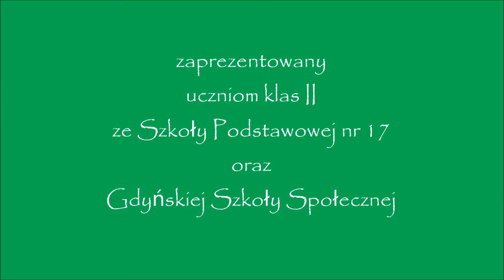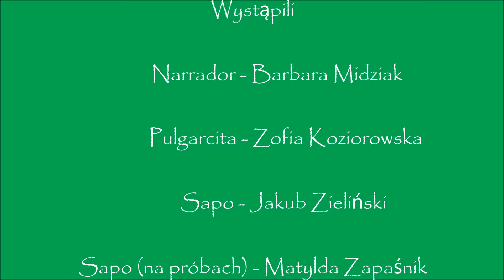"Pulgarcita" - projekt gimnazjalny klasy dwujęzycznej z językiem hiszpańskim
Film przygotowany przez uczniów klasy I A w ramach projektu gimnazjalnego goszczącego w Filii Nr 3 Miejskiej Biblioteki Publicznej w Gdyni.
Szczegóły: